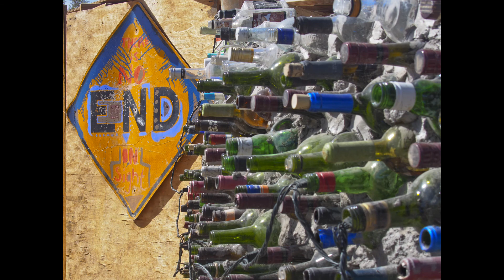East Jesus, Slab City, CA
"East Jesus

Bottle wall at East Jesus
East Jesus is an experimental, sustainable and habitable art installation located in the Slab City area. There is no religious connotation in the name East Jesus – it is a colloquialism for a place in the middle of nowhere beyond the edge of service availability; the off-grid facility operates with no municipal utilities.[8] In early 2007, Charlie Russell left his job in the technology industry, packed all his belongings into a shipping container and sent it to a trash-strewn field where he began to surround his two art cars with sculptures that would become the foundation works of East Jesus. The Chasterus Foundation, a 501(c)3 non-profit formed after his death in 2011, has since guided the curation and expansion of East Jesus.

"East Jesus" sculpture garden
Made from discarded material that has been reused, recycled or repurposed, East Jesus encourages visitors to imagine a world without waste, in which every action is opportunity for self-expression. Assemblage and mixed-media art cover nearly every inch of it, interior and exterior. Sculptures and installations are constantly in development throughout campus, and the musical performance space holds a public address system, a stage lighting system, and a studio grand piano.[9] There are also a solar power system with a battery bank made up of expired batteries disposed by telecom companies.[10] Photography, multimedia art, performance art, writing and music are integral parts of a larger fabric, which their artists collectively are continually weaving. East Jesus artwork is living, growing and ever-changing, and embraces the thousands of varied voices from contributing artists who have added to the installation. Each day, residential staff gives dozens of free tours, and hosts visiting artists and overnight guests."